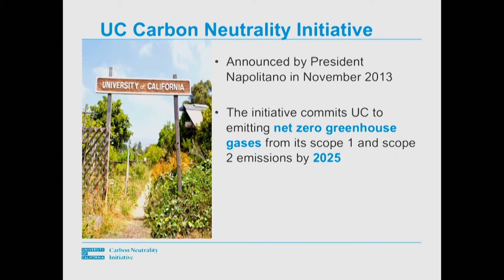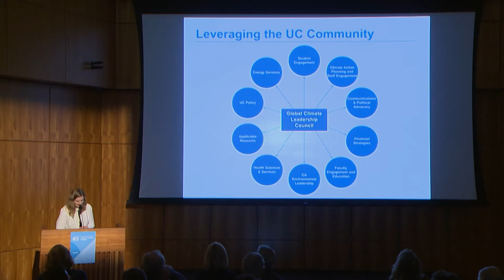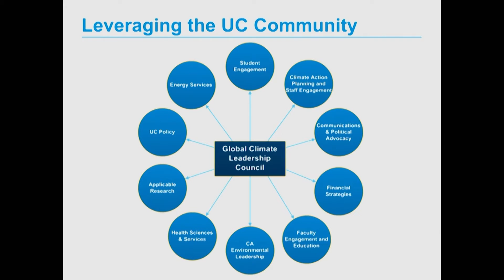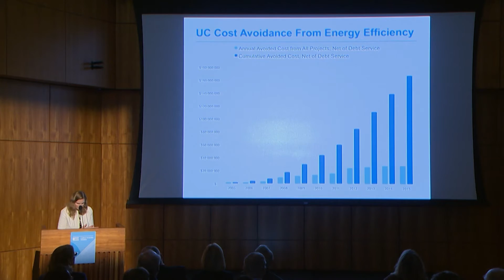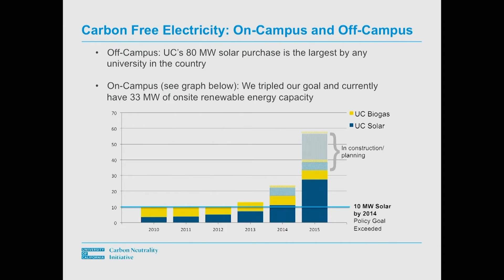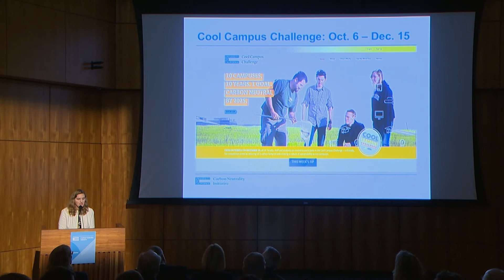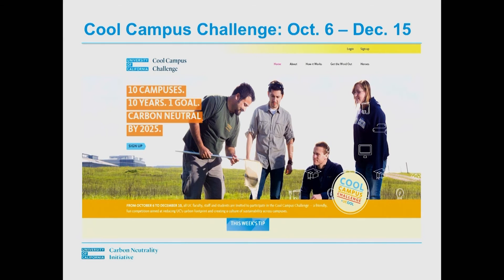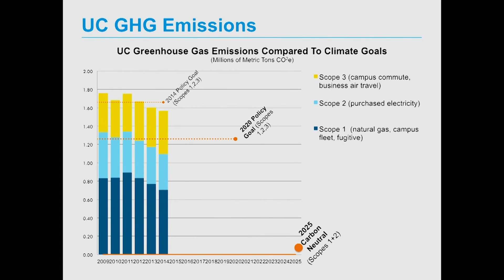Introduction to UC Carbon Neutrality Initiative: UC Carbon and Climate Neutrality Summit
The University of California, a national leader in sustainability, has pledged to become carbon neutral by 2025, becoming the first major university to accomplish this achievement. Rachael Nava, Chief Operating Officer, UC Office of the President discusses that initiative. Recorded on 10/26/2015. Series: "UC Carbon and Climate Neutrality Summit" [Public Affairs] [Science] [Show ID: 30280]